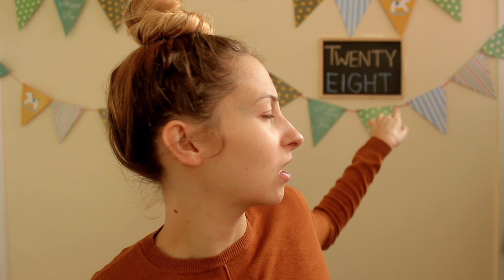2ND TRIMESTER PREGNANCY SYMPTOMS [ Vegan Pregnancy, Indigestion, Symptoms ]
In this Video I am telling you guys how my Second trimester went for me. Much better than the 1st One of course. As I am currently in my 3rd Trimester (29 weeks) I dont have that long left.

// AICOK JUICER \\